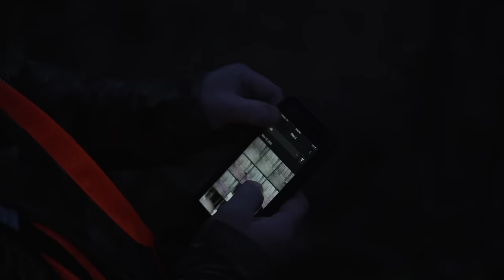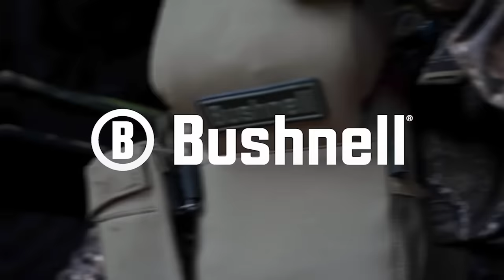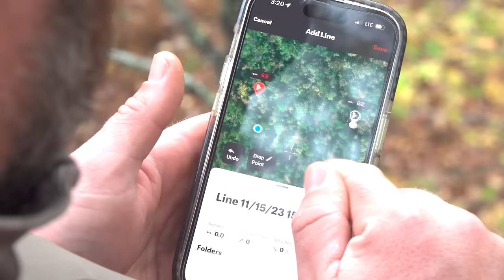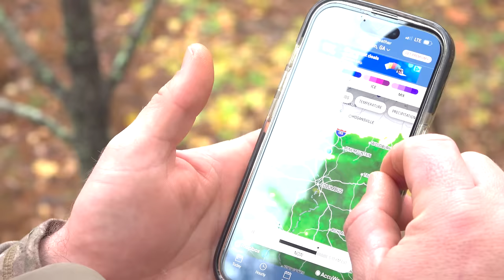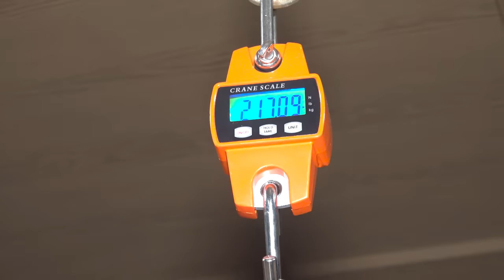Georgia Rut MONSTER | Jackie Bushman "BUCKMASTER" | Realtree Road Trips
The Road Trips crew has been getting after it during the rut in Georgia. Tyler Jordan kills a giant buck named "Crabby" while Jackie Bushman AKA Buckmaster was in camp with us!